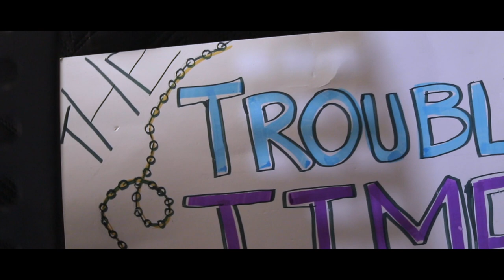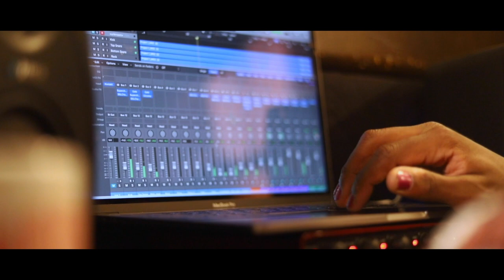Adam Ives | Student Profile